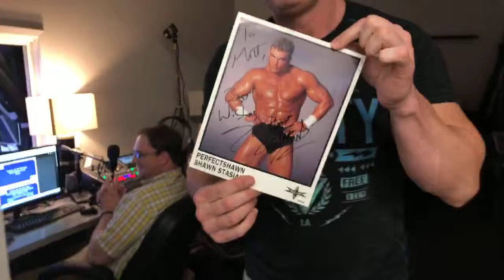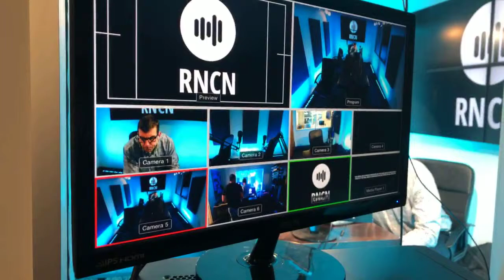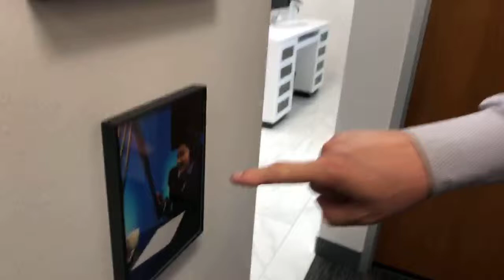A Podcast Show from the Beginning, Shawn Stasiak (Jeff Crilley) Real News PR Studios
BEHIND THE SCENES: We were SO excited to get started on Shawn Stasiak's NEW podcast show we grabbed the opportunity to go Facebook LIVE with this moment! Here is the footage for YouTube. Apologies for the audio and rough footage, this is as raw as it gets, dreams of a show is becoming reality for this Former WWE/WCW pro wrestler and inspirational comic book SUPERHERO character come to life, Dr. Shawn!

Dr. Shawn's podcast and TV show journey is in the very beginning stages! Let’s tour the studio spaces with expert and CEO Jeff Crilley! Follow along with us as we talk about ideas for the concept of this new show! Coming soon! Follow Shawn Stasiak to follow his journey!